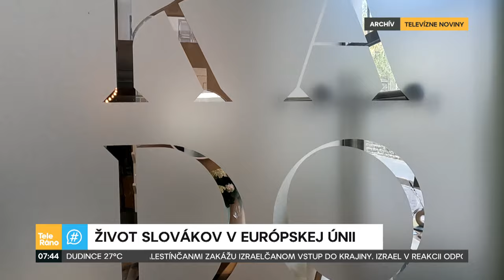Život Slovákov v Európskej Únii - Martina Toroková | Teleráno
Slovensko pred 20 rokmi vstúpilo do Európskej únie. Okrem našej krajiny sa pripojili aj Cyprus, Česko, Estónsko, Litva, Lotyšsko, Maďarsko, Malta, Poľsko a Slovinsko. Redaktorka Televíznych novín, Martina Töröková, prešla dlhú cestu spomínanými krajinami, aby pripravila seriál o tom, ako sa v nich žije Slovákom.